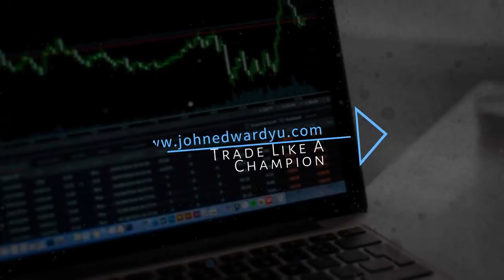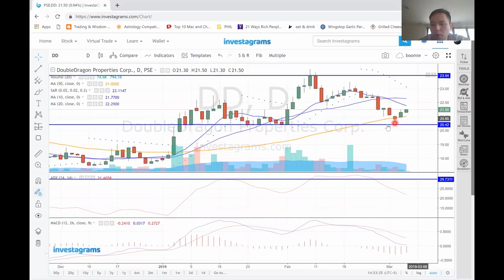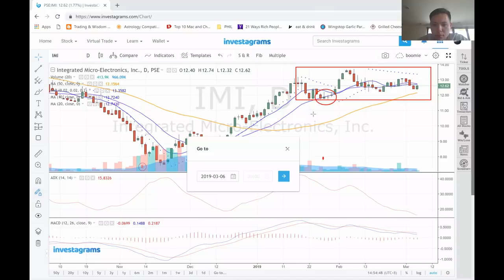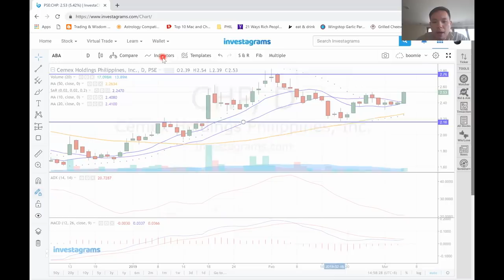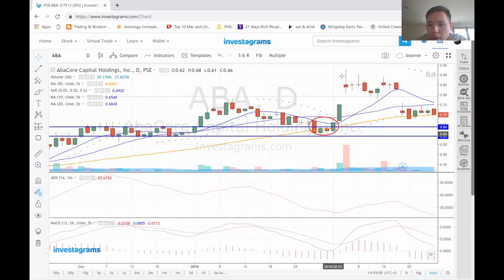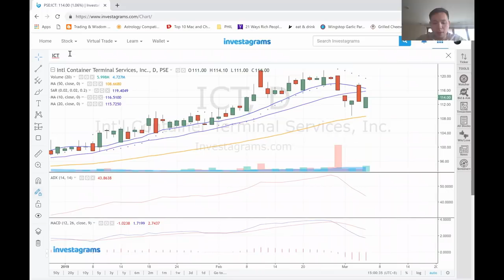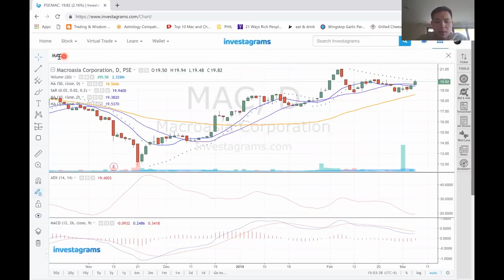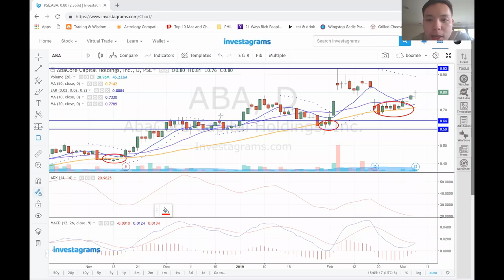Swing Trading 101 The boomie way.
A simple guide for swing trading the stock market! given the 50 day simple moving average

for my blogs and other stuff